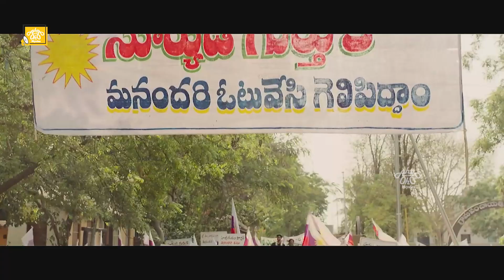దీనికి ఇక్కడ బాగా కండ పట్టింది ! Vennela Kishore And Shyamala Comedy Scene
Watch దీనికి ఇక్కడ బాగా కండ పట్టింది ! Vennela Kishore And Shyamala Comedy Scene |   @ahaohomovies